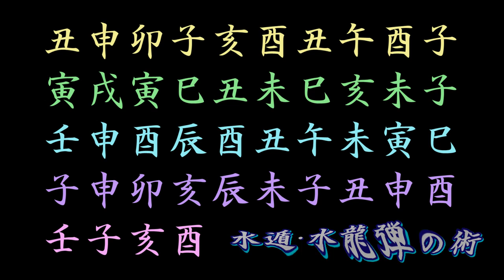【NARUTO】水遁 水龍弾の術（桃地再不斬ver.）ナルト忍術の印を完全再現 印の結び・組み方 suiton Suiryudan Jutsu 【ナルト疾風伝 BORUTO ボルト】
水遁水龍弾の術 の印↓
丑　申　卯　子　亥　酉　丑　午
酉　子　寅　戌　寅　巳　丑　未
巳　亥　未　子　壬　申　酉　辰
酉　丑　午　未　寅　巳　子　申
卯　亥　辰　未　子　丑　申　酉
壬　子　亥　酉

この動画は卑劣様のやり方ではなく、印が44パターンある桃地再不斬VS写輪眼コピーバージョンを再現しています。
もっともコスパが悪いと巷で言われてるこの術ですが、当時は印の設定がまだちゃんと決まっておらず「カカシの写輪眼はここまで完璧にコピーできるんだぜ！」という岸影様と編集者のアイデア一本槍でやらかしてしまったものだと思います。

ですが、あえてそのネタにマジレスすると、アニメ167話・224話・323話・410話・588話でもこの水龍弾の印を結ぶシーンが登場しているが印の数は全然少ないので、おそらく再不斬は本当に完コピされているのかを試すために本来やる必要の無い印まで含めてこの印の結びをやっていて、カカシ先生は再不斬がどんな印の術を繰り出そうが（たとえ印が間違っていようが）そっくりそのまま真似るだけという対応をした、そう考えると辻褄がぴったり合いますね。

どうもケンディジットと申します。
NARUTO-ナルト-疾風伝の 忍術の印【Hand Seals】をトコトン正確かつ限りなく実際のスピードに近づけた、ほぼ完コピと呼べるような再現にチャレンジしてます。
どの動画も真似して練習できるようにスローのお手本があるので、よかったら他の動画も観てください🧐

【基本12種類の印を丁寧に解説】ナルト印の結び方講座 Ninjutsu lesson How to Hand seals

【再生リスト】口寄せの術（穢土転生など20以上の印の結びシーンを掲載）

【再生リスト】日向の白眼・春野サクラ・デイダラ・秋道チョウジ・千手扉間・油女シノ・奈良シカマル・テンテン・志村ダンゾウ・ダルイ・アシュラ＆インドラ・土影

片手の印 4種類（ハク秘術千殺水晶・ミナト八卦封印・サスケ片手千鳥）